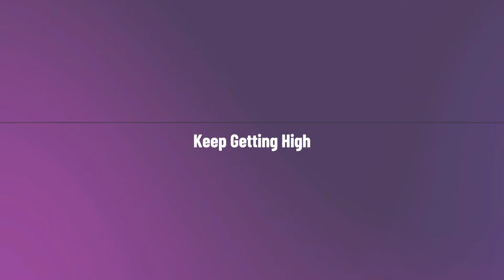Sophie White: Transgender Actress and Producer With a Powerful Story of Hope and Courage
Sophie white has been in the entertainment industry for many years in lots of different roles and it wasn’t long ago that she officially came out as a transgender.
She is that picture of courage in living in a world that is becoming more excepting but still not to where we would like things to be.
Transgender is an umbrella term for persons whose gender identity or expression (masculine, feminine, other) is different from their sex (male, female) at birth.
Gender identity refers to one’s internal understanding of one’s own gender, or the gender with which a person identifies. Gender expression is a term used to describe people’s outward presentation of their gender.
Gender identity and sexual orientation are different facets of identity. Everyone has a gender identity and a sexual orientation, but a person’s gender does not determine a person’s sexual orientation.
Transgender people may identify as heterosexual, homosexual, bisexual, or none of the above.
Can a biological male be a lesbian? If this question seems crazy, then your probably not that different than many people out there and probably because you’re unaware of this paradigm.
This paradigm says that a transwoman can count as a lesbian; and that many do.
Though precise statistics are unavailable, many transwomen are exclusively female-attracted. Prior to transition, they’re what we would ordinarily call heterosexual, or straight: males attracted to the opposite biological sex.
When transition occurs, this pattern of attraction usually persists. But, for some, it’s unacceptable to now think of themselves as straight – for this carries with it a lingering connotation of manhood, now rejected. Hence some transwomen self-identify as lesbians.
High While Clean is a platform for individuals in recovery to share their story. give hope to those suffering and a voice to those we have lost. Drug Addiction is powerful and we need to fight the stigma against substance abuse.